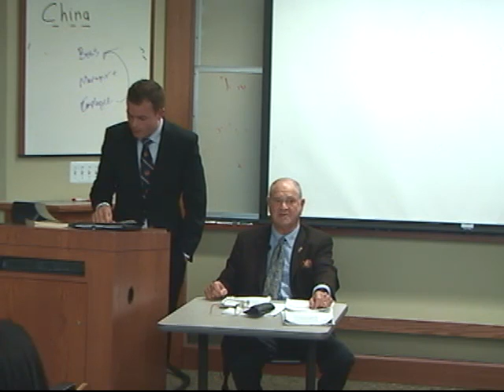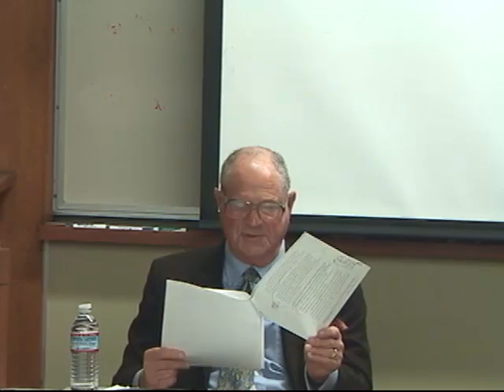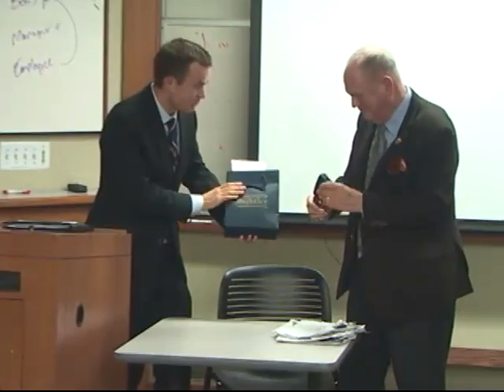Thornton Oglove Berkeley Hass School of Business Lecture 3.20.2012